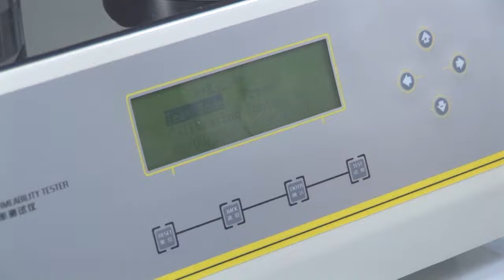Oxygen Transmission Rate (OTR) Testing of Blister Packages (all foils) - Labthink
A company manufactures medicine that requires very good oxygen barrier packages. The single dose blister packages (all foil) must be tested for OTR.